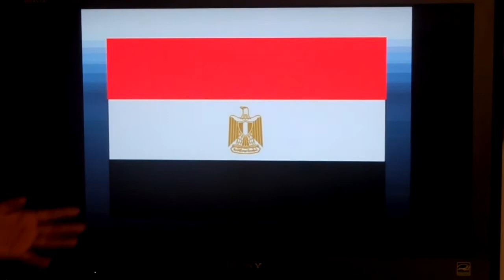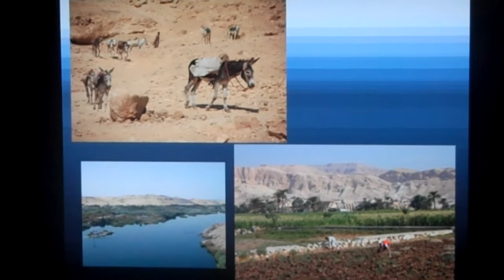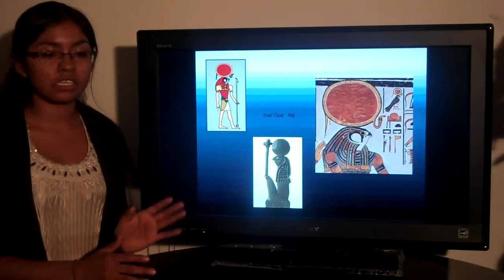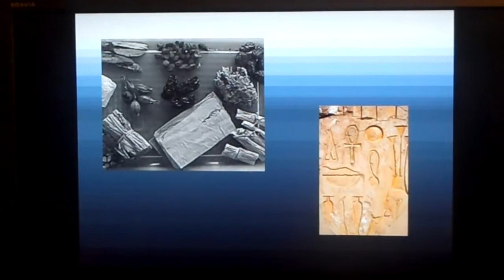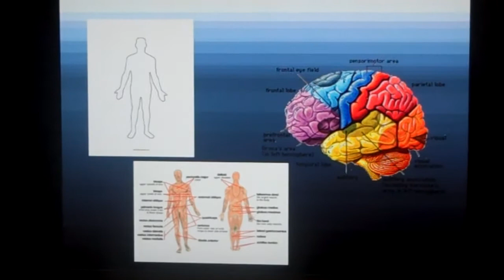Ignite Talk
Information about Egypt